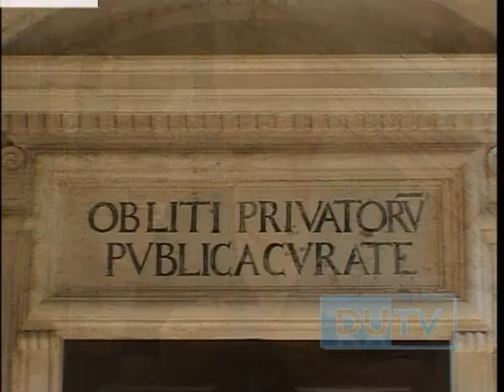20120725 VEDRANA GjUKIĆ BENDER